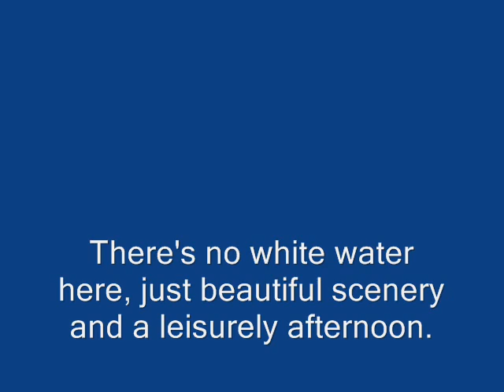Kayaking the Blackwater River (Part 1 of 2)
There's no white water on this stretch of Blackwater River near Andover, NH-- just birds and beautiful scenery.  (Uploaded in two parts because Movie Maker couldn't handle all 8 minutes.)